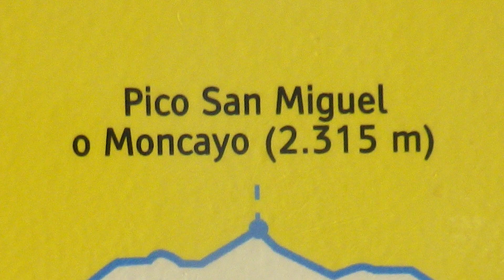MONCAYO MENDIRA 2.315m IGOERA